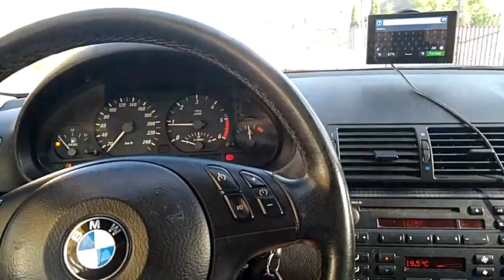BMW для їзди по Італії